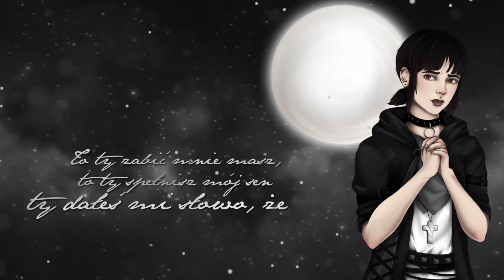『Keyorin』 Pray | Satsuriku no Tenshi 「Polish Cover」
Kilka słów od reżysera:
Cieszę się, że udało się wydać ten projekt w miesiąc! ^^ Praca przebiegała przyjemnie i sprawnie a ci, co zostali złapani przez powiadomienie wiedzą, że przypadkiem od razu wrzuciłam film na publiczny ^^;
Pray jest piosenką, którą już dawno chciałam wydać ale nie wiedziałam jaki wokal będzie najbardziej odpowiadać, jaki chciałabym zastosować styl montażu. Dodatkowo jest niesamowicie dziwna jeżeli chodzi o podkład ;-; Brało w tym udział w sumie 7 osób, co pomogło zrobić projekt tak jak chciałam uwu
Mam nadzieję, że przyjmiecie go cieplutko!

EKIPA PROJEKTU:
Reżyser, animacja: Tonayo
Wokal: Stefan
Tekst: Asayake
Art: Ama
Timing: Miho
Tuning: Iretis
Mix: Naimen